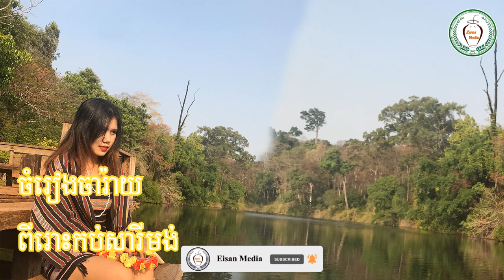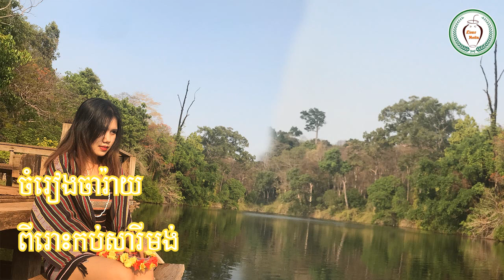[បទចារ៉ាយ] បទពិរោះត្រូវនិងរូបភាពរត់មួយៗ និងប្រជុំនារីស្អាតៗ - Song in Jarai Language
Special thank to: Jarai Youth Group Rtk , Romam Thimothe

ច្រាយ​ ទំពួន គ្រឹង ព្រៅ កួយ ប៊ូនង ព្នង សួយ
ស្រីស្អាតជនជាតិដើម
បទជនជាតិដើមពីរោះៗ បទល្បីៗនៅភូមិភាគឦសាន
តន្រ្តីបុរាណ Adoh ai jin ploi blor
ចំរៀងជនជាតិចារ៉ាយពីខេត្តរតនគិរី
(ទំពួន)ចម្រៀងទំពួន និង ចារ៉ាយ សរសើរព្រះ។ អញ់ស៊ែ តំពួន លូ ជ្រៀ ចាជែ ប៉ានេ ប៉្រ័ះ tampuan and Jrai
[​ បទចារ៉ាយ ​] បទនេះពិរោះណាស់ ហើយទទួលបានកាគាំទ្រភ្លុកទឹកភ្លុកដីនៅប្រទេសក្រៅ វៀតណាម អាមេរិច  ថៃ - Song in Jarai Language
[បទចារ៉ាយ] ចម្រៀងខាងស្រុកអូយ៉ាដាវ ច្រៀងពិរោះណាស់ - Song in Jarai Language
[បទចារ៉ាយ]​ ចម្រៀងពីដើមបុរាណ ច្រៀងជាមួយភ្លេងសម័យ ហ្គីតា ពិរោះណាស់ - Song in Jarai Language
[បទចារ៉ាយ] ស្រីៗជនជាតិដើមចារ៉ាយស្អាតណាស់ នាំគ្នាលើកតម្កើងសម្លៀកបំបាក់ជនជាតិដើម [Official Audio] - Song in Jarai Language
Nĕh kâo lăng ih klâo hrưm hăng dra yơh mlam nai
kâo c̆i ngă huĭm pâ kiang ih glai pơsang ayong
ANƯI plei chôt xa thầy kontum yal blih dua dơi CHUÊT | neh bôm
Wơi ha lăh ñia pran jua ƀĭ mơak ayong NƯI hăt năt dŏ ƀơnai | CHUÊT - AYONG NƯI yal ƀlih
Ami ƀu brơi khom klă sang dua mơn
Pha ih dŏ ơ kâo ami kâo ƀu brơi ngă bruă ôh (jarai mv) ÑU adoh hâo hia bĭa mă
Kâo dŏ phŭng rochom hiam tư di (jarai mv) romam thimothe ana jarai lu tơloi adoh mơak
Răm yơh kâo nai (jarai MV)romam thimothe lu tơloi adoh jarai
Ami ƀu brơi khom klă sang dua mơn (jarai mv) romam thimothe

អំពីយើងខ្ញុំ
យើងផលិតវីឌីអូដែលនិយាយអំពីជីវិតរស់នៅរបស់ជនជាតិដើមភាគតិចនៅកម្ពុជា។ បេសកម្មយើងខ្ញុំគឺដើម្បីជួយថែរក្សា និងផ្សព្វផ្សាយអំពីវប្បធម៍ ប្រពៃណី និងចំណេះដឹងផ្សេងៗរបស់ជនជាតិដើមភាគតិចទៅយុវជនជំនាន់ក្រោយ និងទៅកាន់ពិភពលោក។
ABOUT US